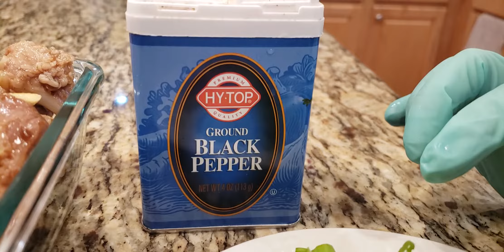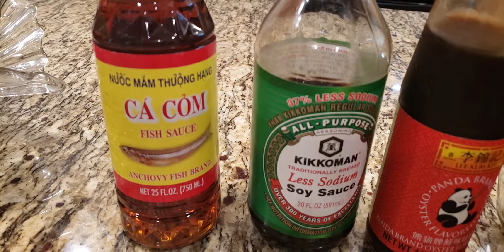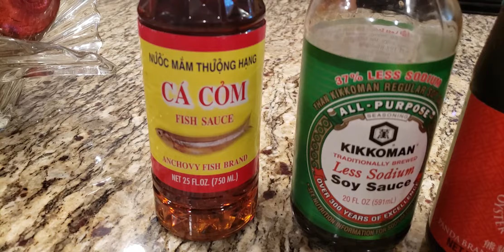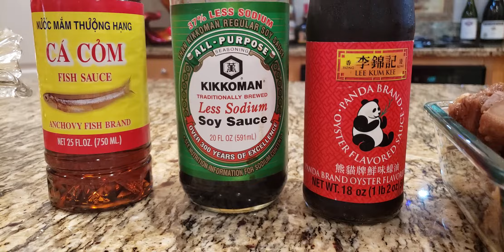Vietnamese Caramelized Pork Spare Ribs! Sườn Heo Kho Mặn ăn hết cơm nè cả nhà! 😋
Ingredients:
2 lbs of pork ribs - cut approx into 2-inch pieces
2 shallots - minced finely
2 stalks of green onions - minced finely
2  cloves of garlic - minced finely
2 tbsp sugar
1/2 tsp of black pepper
1 cup of warm water for braising

Thoroughly wash and clean cut ribs in diluted salt water then boiled ribs in hot water for about 3-5 minutes, drained them dry. Marinate ribs with all the ingredients above (at least 30 min, preferably overnight). Sautee garlics and shallots in a a pot, transfer ribs in and continue to sautee them before add in a cup of warm water, bring it to a boil then reduce heat to medium low to braise the ribs until they start to caramelize. Add in half of the left over green onions for garnish. Perfect dish over steamed rice. Enjoy!

Dear friends, before you like, comment, subscribe then share please watch at least 3 minutes or more so we both can avoid getting spam notifications from YouTube (if you can watch the full video, I really appreciate it).  Thank you very much for your support always!😘

Hôm nay mình chia sẽ đến cả nhà sườn kho mặn nhé! 2 pounds sườn non, 3 muỗng oyster sauce, 2 muỗng nước mắm,  1 muỗng nước tương, hành lá, 2 muỗng đường, hành hương và tỏi! Chúc cả nhà thành công nếu có câu hỏi gì thì nhắn lại mình sẽ cố gắng trả lời sớm nhất nha cả nhà!🥰

Để tránh bị YouTube cho spam notifications cả 2 bên, các bạn nên xem trên 3 phút rồi hảy nhấn nút like, comment, subscribe và share nhé (nếu được cả nhà xem hết video dùm).  Cảm ơn các bạn đã thương yêu và luôn ủng hộ .